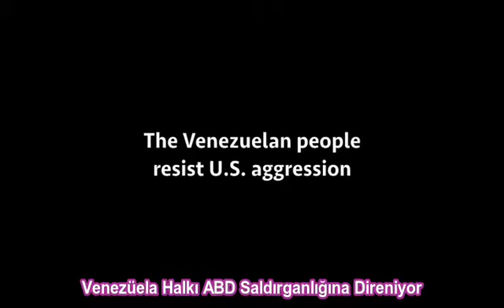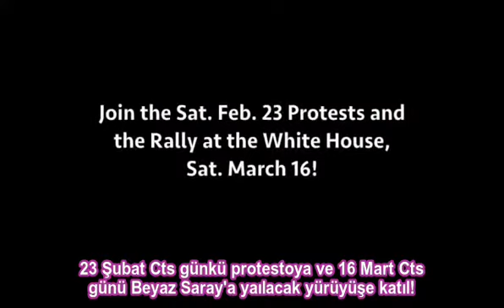Venezuela Halkı ABD'nin Saldırganlığına Karşı Mobilize Oluyor | Türkçe Altyazılı- Dünyanın Renkleri